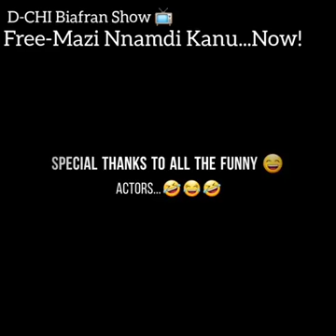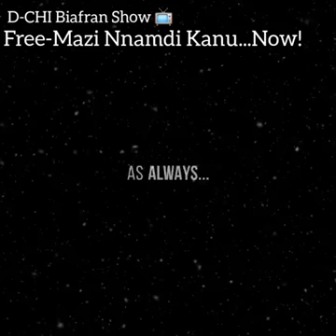MUST WATCH VIDEO OF UNKNOWN FULANI HERDSMEN CAUGHT DOING THIS, WATCH THIS VIDEO